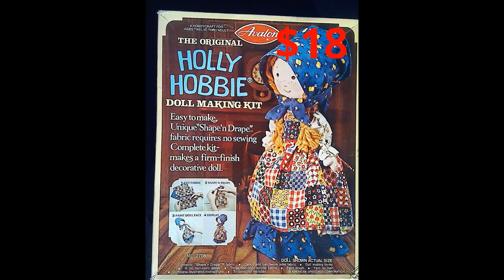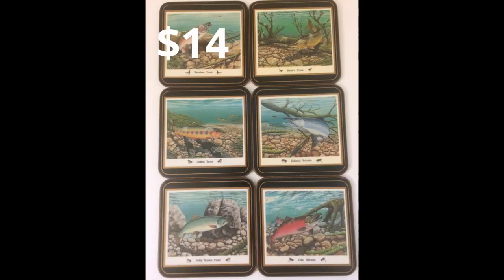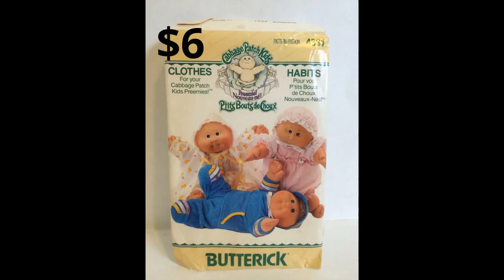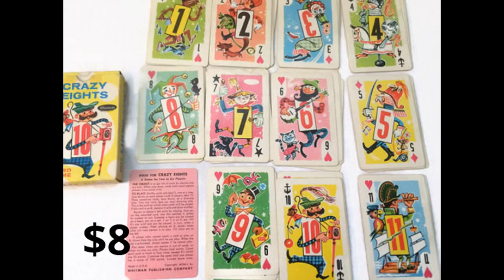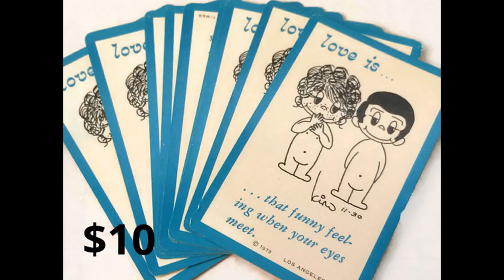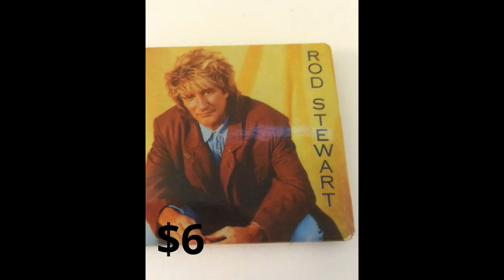100 Etsy Sales for ThriftyTheresa!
August 29th, 2015 ThriftyTheresa on Etsy reached 100 sales!